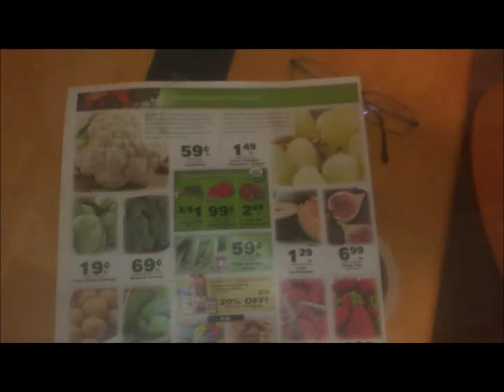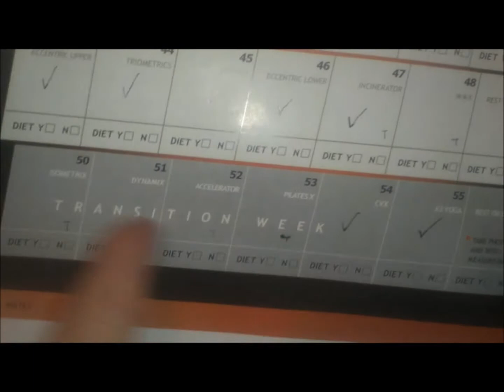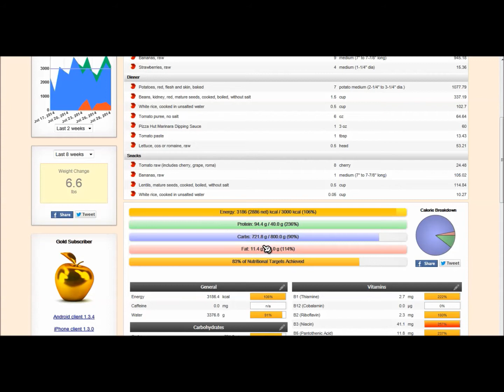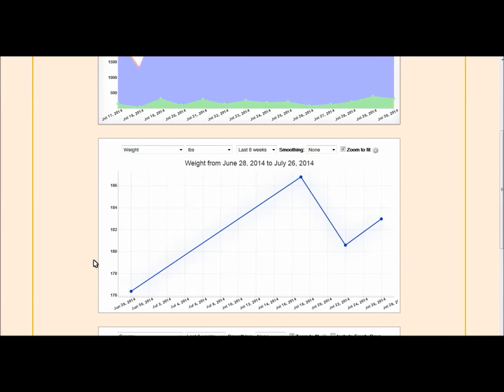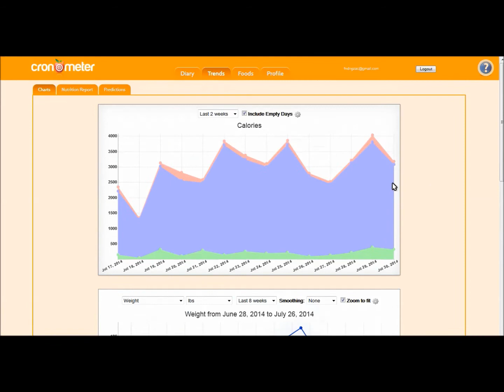P90X3 HCLF Vegan Vlog Day 60: My Advice to Boogie / Yoga X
Konnichiwa こんにちは、my name is Zac. One time, I got really fat. But now, I'm very close to losing 200 pounds.  Follow me as I vlog about how I am able to keep off nearly 200 pounds on my High Carb Low Fat (HCLF) Vegan Diet.

My goal is to help and inspire others making similar lifestyle changes. I especially want to help those who are extremely obese.